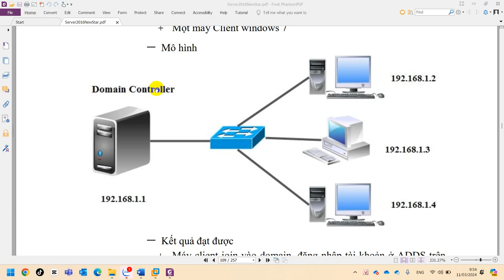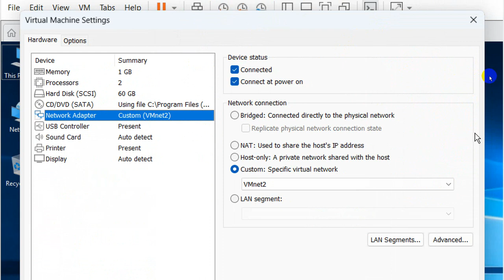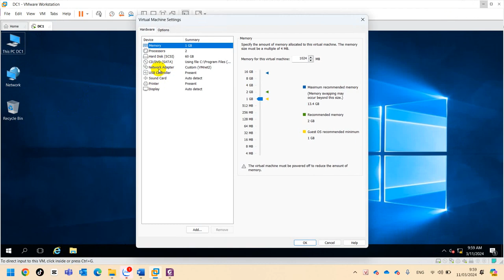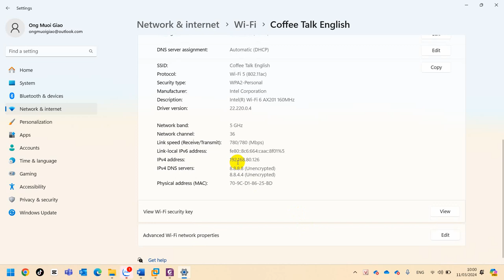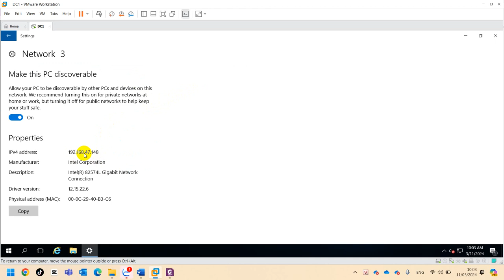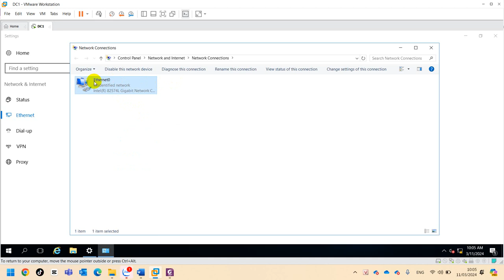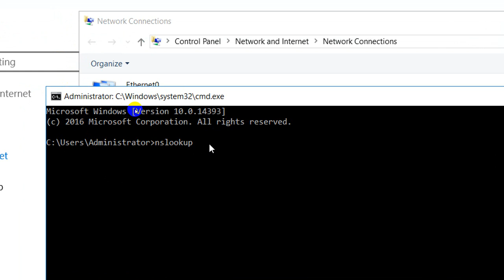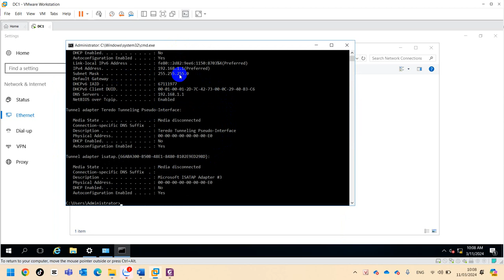QTWindowsServer Chọn Card Mạng, Kiểu Kết Nối, Thiết Lập IP và Kiểm Tra IP với Ipconfig